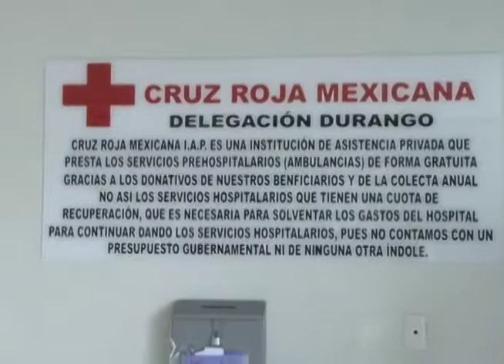ACCIONES PREVENTIVAS.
Listo operativo de la Cruz Roja para conciertos masivos de Maluma y Ricky Martin, es con la finalidad de evitar incidentes como aplastamientos debido a las miles de personas que se esperan, informó Luis Arturo Saucedo coordinador de socorros.